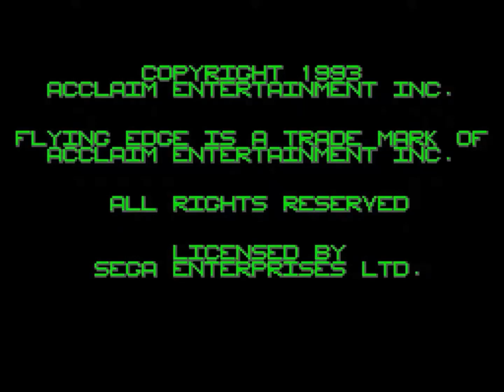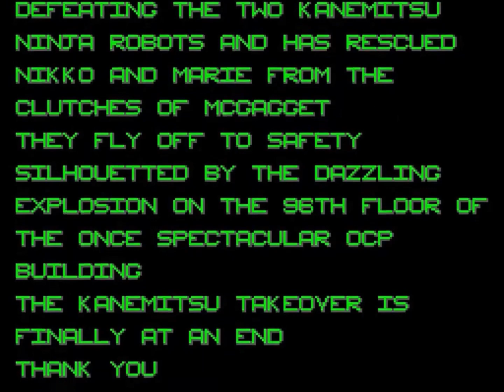Robocop 3 (SMS) Longplay & Ending